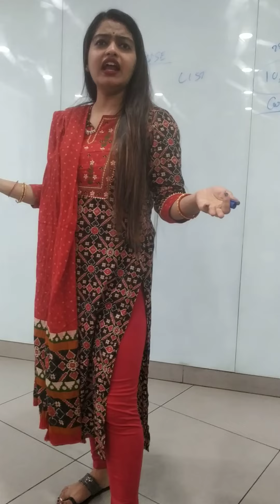Akshi Dutta Singh Modicare